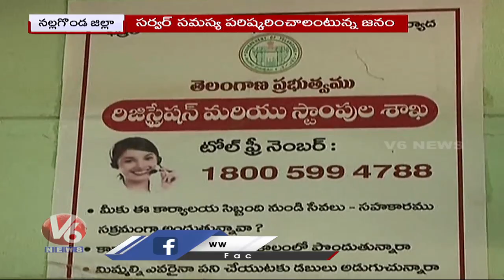Land Registrations Seems Slow Due To Server Issue | V6 News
Land Registrations Seems Slow Due To Server Issue In Nalgonda.